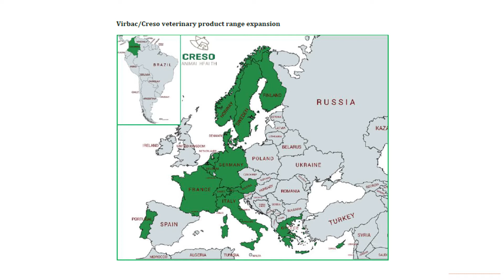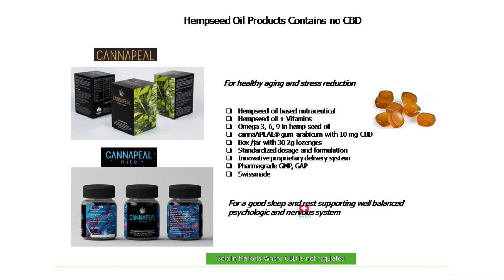Creso Pharma (ASX:CPH) revenues climb, global distribution increases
Creso Pharma Limited (ASX:CPH) Chief Operating Officer, John Griese discusses highlights from the company's September quarter, including its application to Health Canada to start production from its facilities in Nova Scotia.